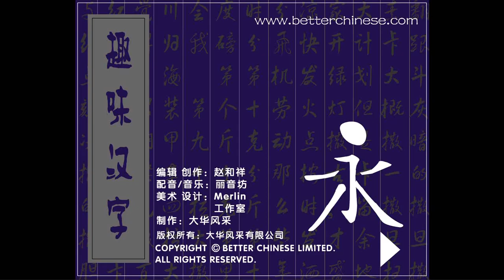Magical Chinese Character : Family | 趣味汉字：家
Magical Chinese Character is a delightful series of animations that teach kids the story behind the Chinese characters. The fun visual narratives keep children captivated, and help them understand the evolution of Chinese characters and recognize the structural patterns within them.